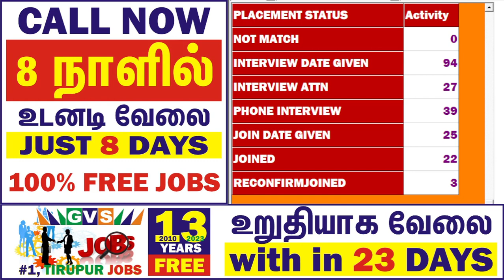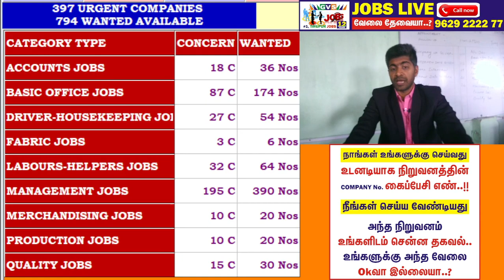திருப்பூர் எப்படி இருக்கும்.? 2nd WEEK MARCH MONTH REAL STATUS TIRUPUR JOBS ~GVS JOBS 100% FREE JOBS